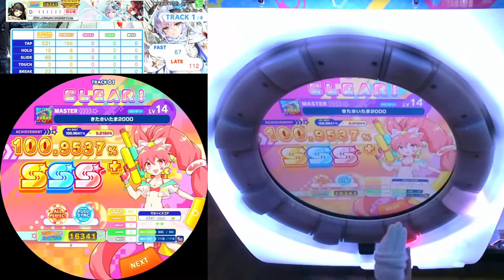[maimai DX]きたさいたま2000 STMAS ALL PERFECT